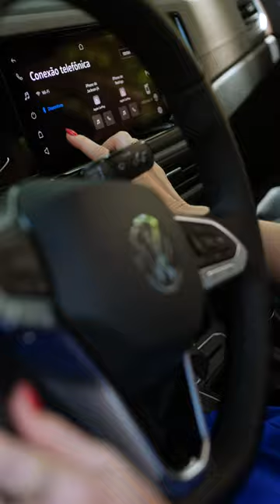Novo Virtus Marina Ximenes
Venha conferir na Trescinco & Ariel 🚙

Ficha Técnica:
Texto e apresentação: @gabrielvolkswagenmt
Imagens: @caionoseucozinha
Edição: @caionoseucozinha